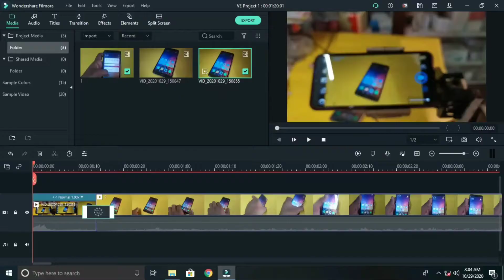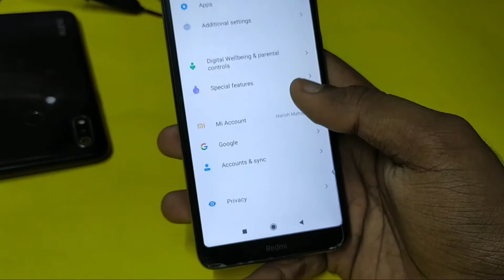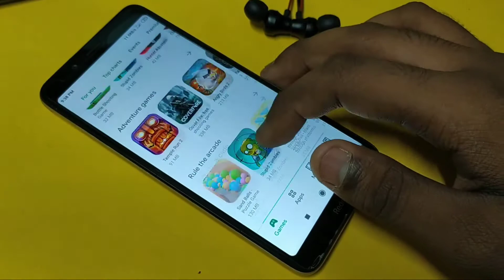Redmi 7A New OTA Update MIUI 11.0.3.0 Update Full Review | New Features | Redmi 7A MIUI 12?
Hey Guys!!
In this video i will show you new ota update rolling out for redmi
7a v11.0.3.0 . In this update security patch level is increased to first of October & optimise the rom for day to day usage.So, watch the till END!

_ security patch level is first of October

_MIUI 12 for redmi 7a

_MIUI  V11.0.3.0

redmi7a new ota update